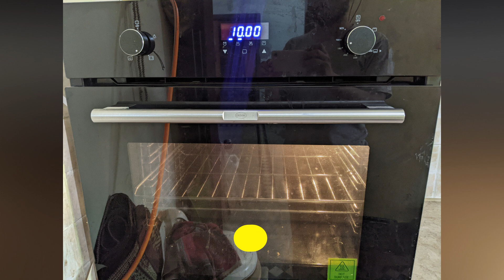Moist Chocolate Cake Recipe | Homemade Recipe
Learn how to make a Moist Chocolate Cake with this easy-to-follow, homemade recipe! This cake is rich, soft, and packed with a deep chocolate flavor that everyone will love. Whether you're a beginner or an experienced baker, this step-by-step guide will help you create the perfect cake for any occasion. Perfect for birthdays, celebrations, or just a sweet treat, this chocolate cake recipe will become a favorite in your kitchen.
Recipe +Ingredients  list:
Plain flour 1 cup +2 Table spoon
Coco powder 1/3 cup + 2 table spoon
Baking powder 2 table spoon
Oil 1/2 cup
Egg 1
Vanilla essence...few drops
Butter milk...3/4 cup
(3/4 cup warm milk+ 1 table spoon vinegar)mix well
Ready butter milk
Sugar 1 cup
Warm water...3/4 cup
Baking time 35 to 40 mint on 170°